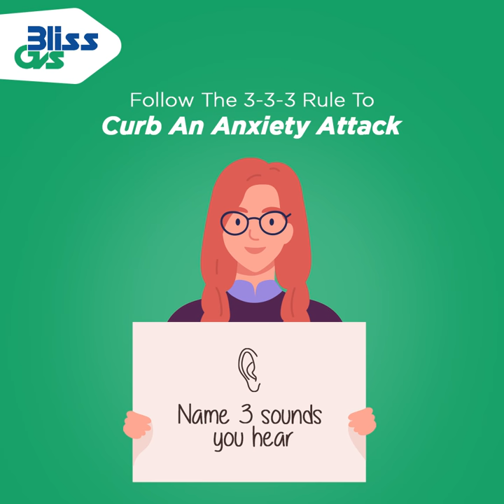333Rule | Bliss GVS Pharma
Whenever you feel that your brain is speeding its way out of control, follow the 3-3-3 mental trick that can help centre your mind, bringing you back to the present moment.

Share this helpful exercise with your friends and family.